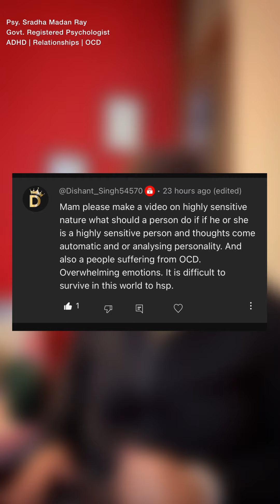OCD & Emotional Personality | QnA with Psy. Sradha Ray | Best Psychologist in 🇮🇳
“Do you experience overwhelming emotions, intense sensitivity, or find yourself fixating on intrusive thoughts? This video explores the connection between Obsessive-Compulsive Disorder (OCD) and being a Highly Sensitive Person (HSP). Learn how heightened sensitivity can amplify OCD symptoms like obsessive thoughts and compulsions, and how to identify if this combination applies to you. We’ll discuss the science behind HSP traits, their impact on mental health, and practical coping strategies. Whether you’re managing OCD or navigating life as an HSP, this video offers insights and actionable advice to help you thrive. Watch now to understand yourself better and take control of your mental well-being!”

For APPOINTMENTS WHATSAPP MESSAGE ON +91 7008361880